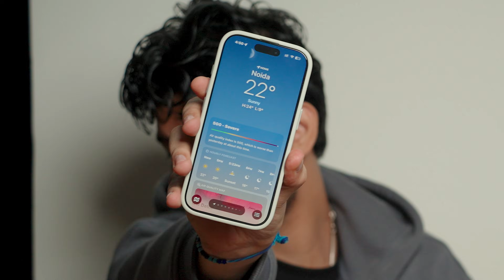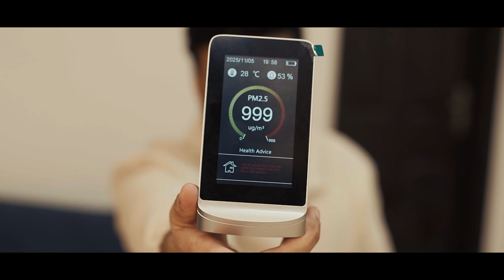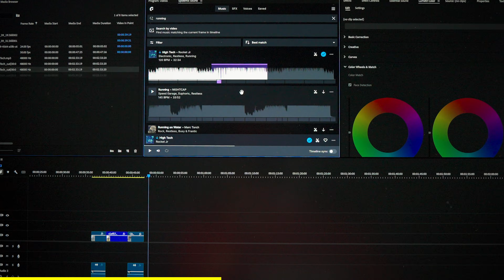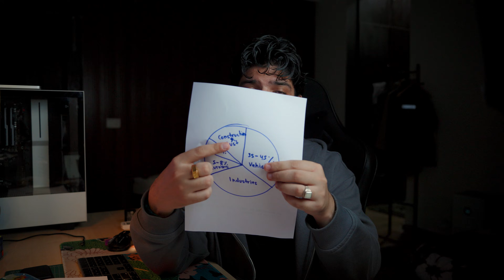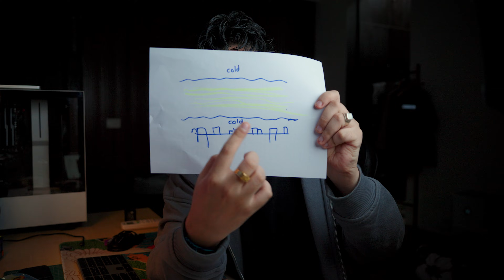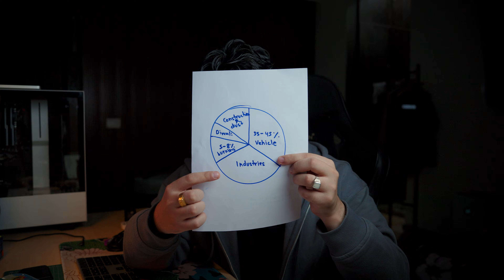What 900+ AQI does to your body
India’s AQI is crossing 900+ and the air is now affecting all ages. In this video, I show how toxic air impacts newborns, adults and elders differently, and the simple steps you can take today to protect your family’s health.

🫁 Covers:
• Effects of air pollution on 3 generations (newborns, adults & seniors)
• What AQI and PM2.5 & PM10 actually do to your lungs
• How to protect your family at home and outside